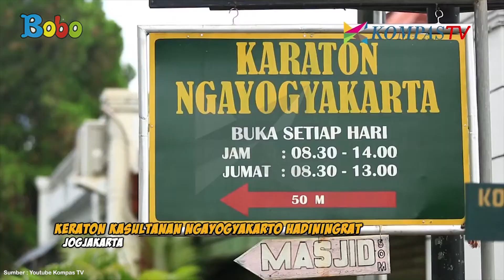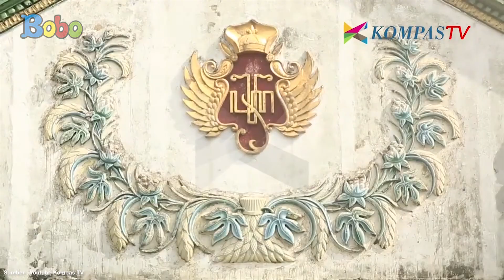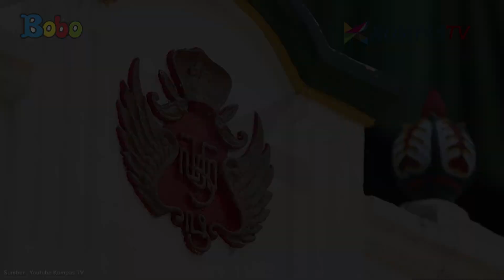Indonesiaku - Mencicipi Makanan Sultan di Keraton Yogyakarta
Indonesiaku kali ini akan berkunjung ke kota Yogyakarta untuk belajar tentang sejarah dan budaya dari Keraton Kasultanan Ngayogyakarto Hadiningrat. Penasaran? Yuk, kita mulai jalan-jalannya.

Penulis: Sepdian Anindyajati

Assisten Editor: Glent Bonefasio
Video Editor & Videografer: Inggar Rivaldi, Vinnie Januarty Wongso, Aria Pratama
Creative Art : Revydia Darmawan, Donny Suryanto, Anastasia A.C.